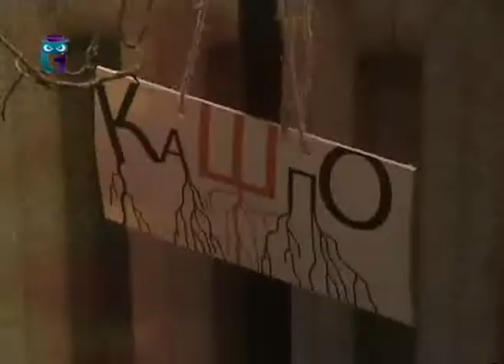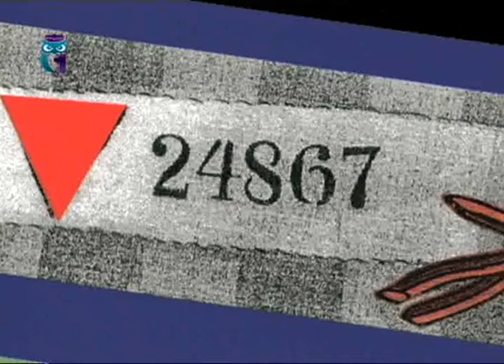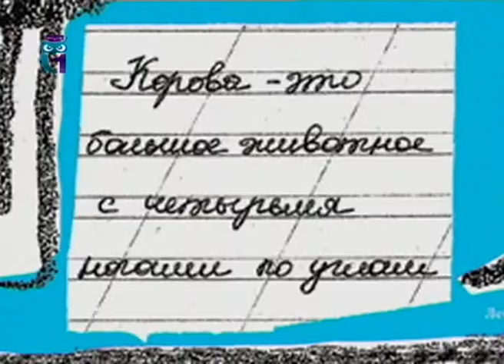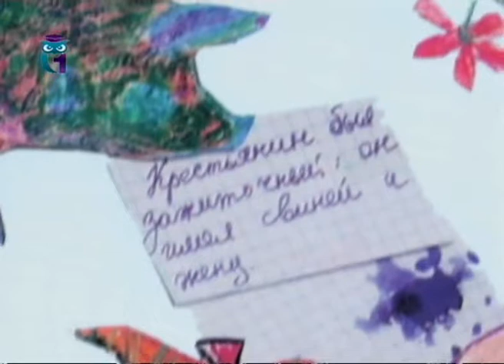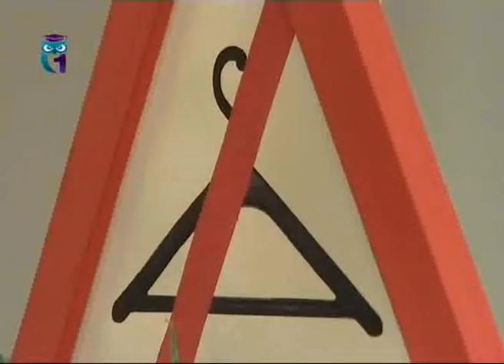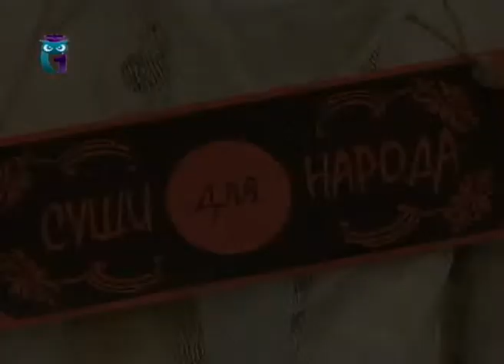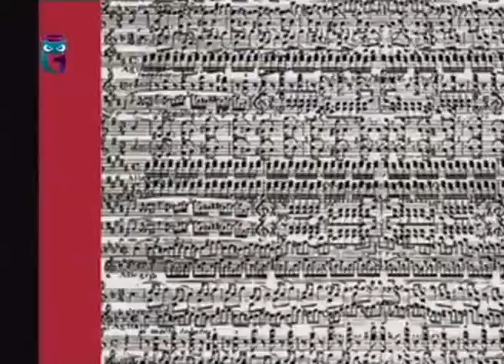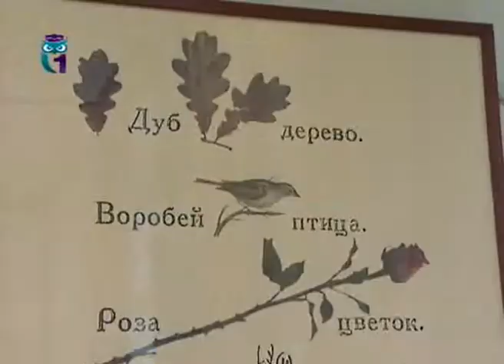Михаил Аввакумов. Художник, мастер линогравюры и социального плаката. Часть 2